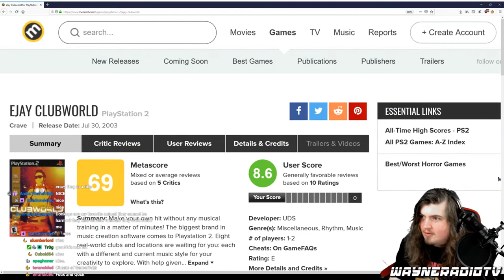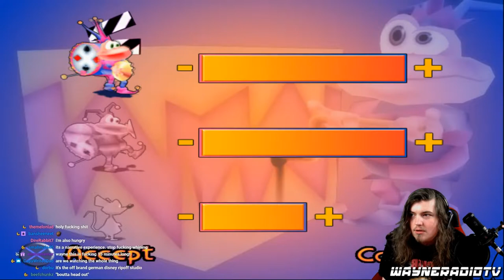Wayne's PS2 Grand Tour Part 1 (wayneradiotv fan-edit)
To celebrate the latest grand tour, here is an edit of it's origins.
These streams are pretty tough to edit cause there's so many conversations going on at the same time a quite a few games that are just kinda dull.
But it's worth it for the gems!